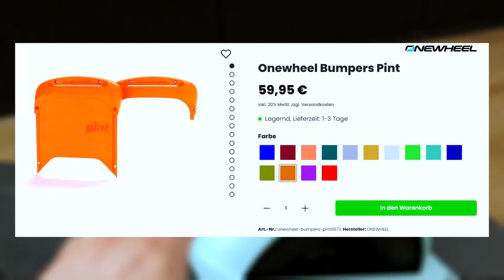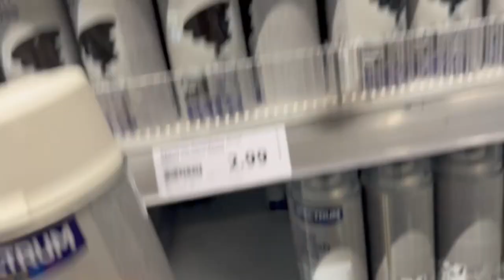I Tried Customising my Onewheel (ENG SUB)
from now on only english videos

Music from Uppbeat (free for Creators!)